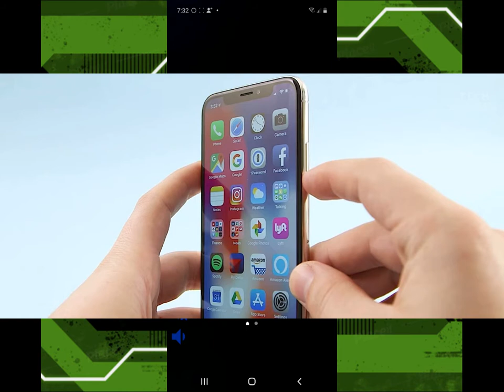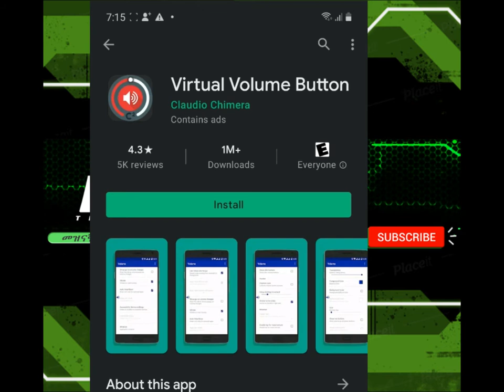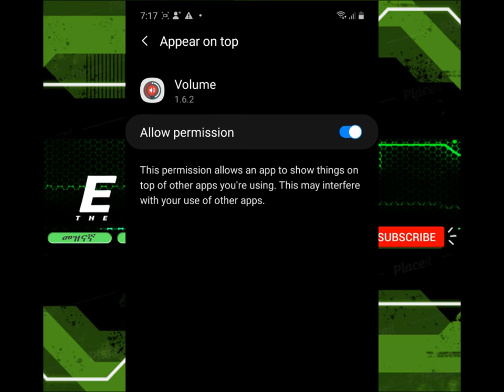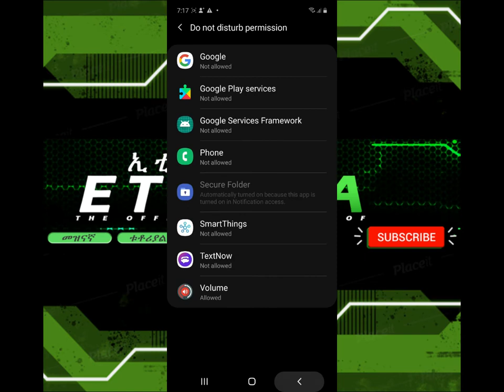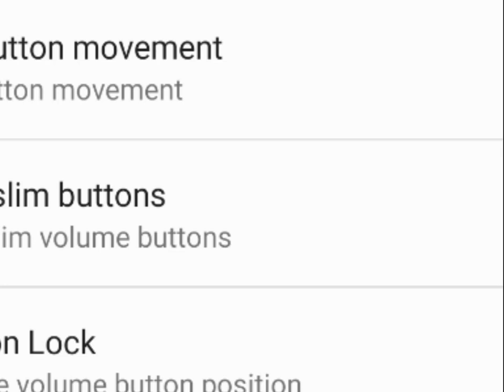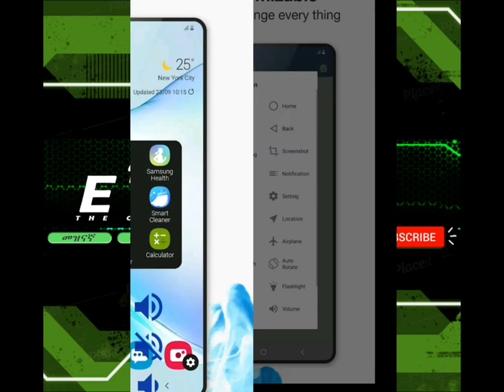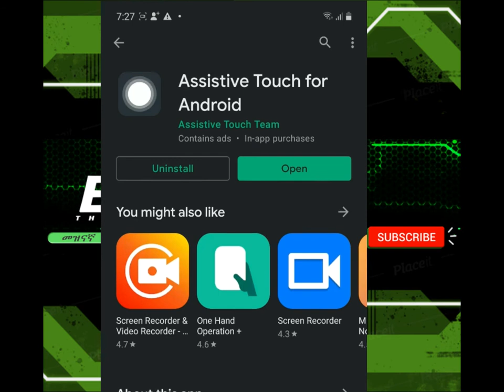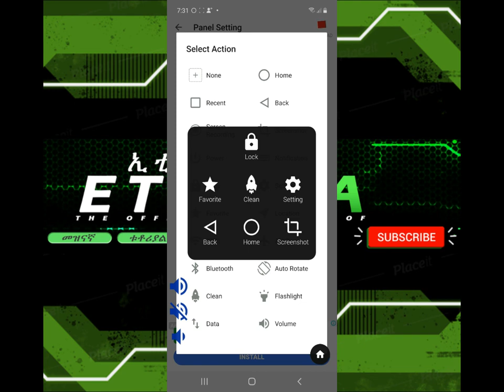free app :ከ ስልካችን በተኖች የልቅ virtual button app መጠቀም